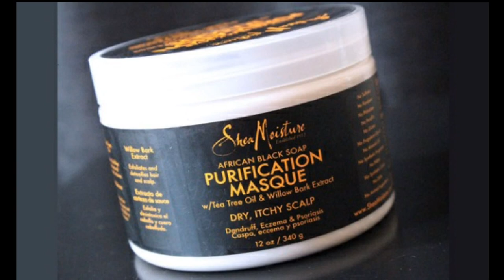Top 10 Best Organic Hair Masks in India